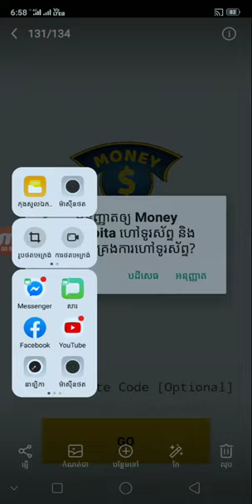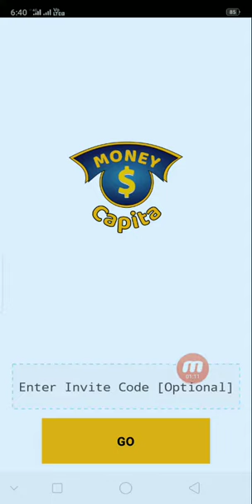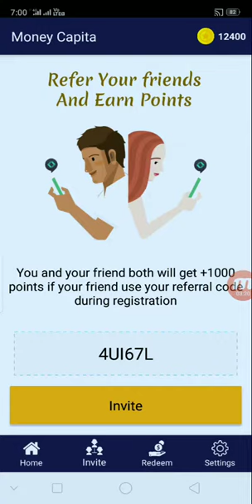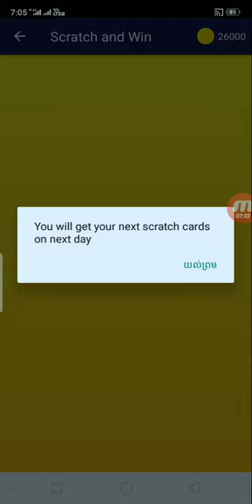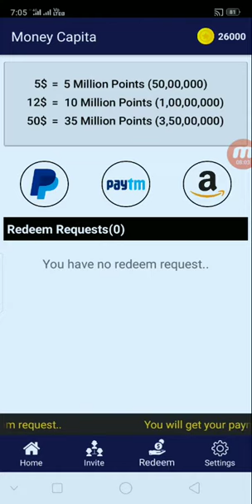របៀបលេងកម្មវិធីកោសកាត Money Capita ហើយអាចរកលុយបាន $5 - $50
👉នៅក្នុងវិដេអូនេះ ញុមចង់បង្ហាញរបៀបលេងកម្មវិធីកោសកាត Money Capita ហើយអាចរកលុយបាន $5 - $50  ។ KH  Money Online

កូដណែនាំ [  4UI67L  ]   to get 1000 ✓bonus points.

      ពុកម៉ែបងប្អូនទាំងអស់គ្នាបាទ  សូមអរគុណ ។

# មើលហើយអនុវត្តតាម !